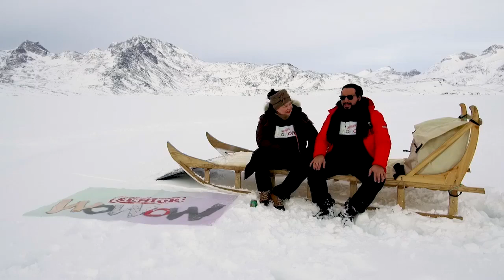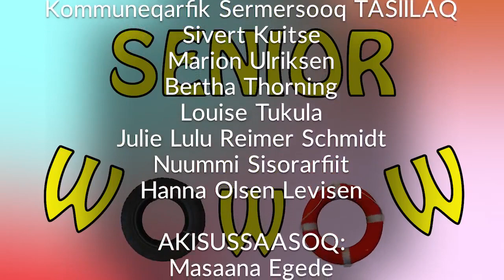SENIOR WOWOW, KNR. 28.02.2018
TASIILAQ STUDIO! Tasiilamiinnitsinni Adam Evan meeqqerivikoq healerpaa, taavalu fiilmeeqqat naatsut marluk.